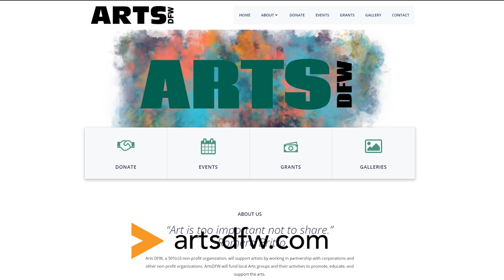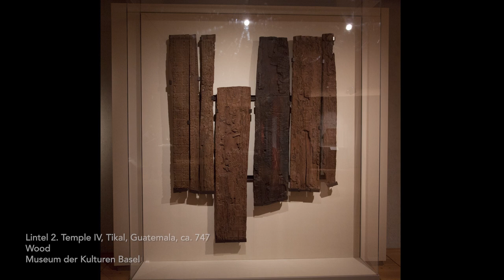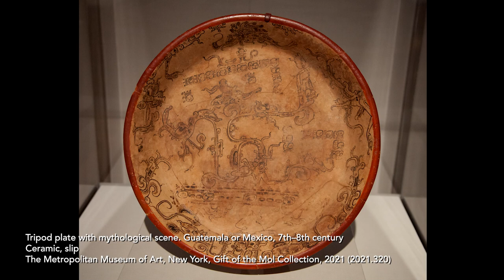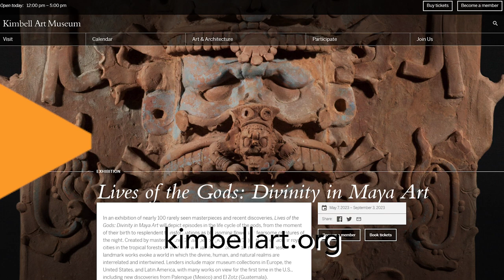Art This Week-At The Kimbell Art Museum-Lives of the Gods: Divinity in Maya Art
This week, we visit The Kimbell Art Museum and our interviewer Janelle Montgomery speaks with James A. Doyle and Jennifer Casler Price about the exhibition, Lives of the Gods: Divinity in Maya Art. The exhibition is on view through September 3, 2023.